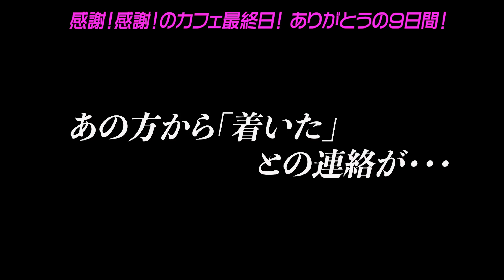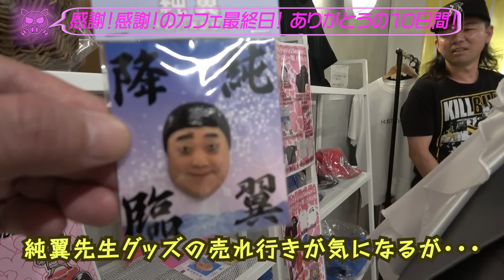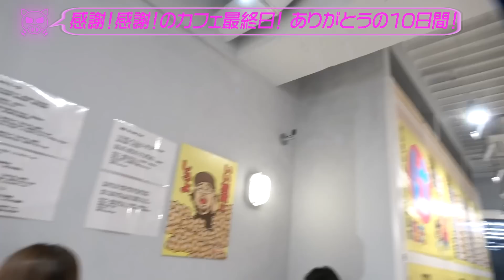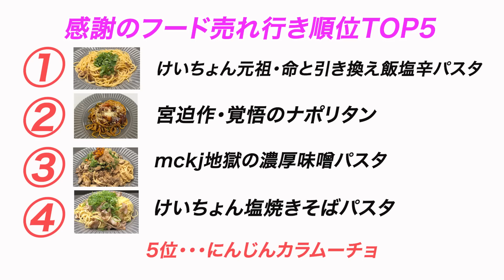【最終日】大物歌手登場！けいちょんカフェ最後の日に珍事件！？【お見送り芸人しんいちも】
けいちょんチャンネルpresentsけいちょんパスタを食らうcafe
来ていただいたみなさん、協力してくれたみなさん！

けいちょんフェスティバル2023『けェスin小樽』

〈1st Stage〉14:00開場 / 14:30開演
〈2nd Stage〉17:30開場 / 18:00開演

【会場】小樽市民センター マリンホール

【チケット】前売り・当日 7,000円 (座席指定)

出演
けいちょん(極楽とんぼ山本圭壱)
武田真治
鈴木紗理奈
藤森慎吾
mckj
け'z
鬼越トマホーク
すゑひろがりず
いぬ

▼お客様問合せ口
けいちょんフェスティバル2023「けェスin女川」
【日時】8月27日（日）開演時間未定
【会場】女川町庁舎ホール
8月26日（土）道の駅おながわ にて前夜祭も！？
チケット情報は後日発表！
ユーチューバー対抗 草野球ナンバーワン決定戦in女川
9月24日（日）開催予定
※参加希望チームは、
・チームの特色や受賞歴
・参戦希望理由
・けいちょんへのメッセージ
後日、こちらからご連絡させて頂きます
なお、電話でのご対応はしておりませんのでご了承ください
け’ｚの新曲「めでてーな feat.mckj」はCDショップ
各音源配信サイトから配信中！

けいちょんカルタ取扱認定店です！
◆料理家くらかけ（大分県大分市府内町3丁目-5-13）

◆かめやま農園（大分県臼杵市野津町大字都原3131-1）

◆クレープ店ビートスウィート（東京都八王子市横山町5-7）

◆気まぐれ女優BAR 美海（東京都中央区銀座6-3-16　泰明ビル1階）

◆カット専門店KAMIYA（宮崎市花ヶ島町観音免946-2）
けいちょんカルタ、その他の限定グッズはこちらから購入可能です！

けいちょんチャンネルは月・水・金の週３配信！